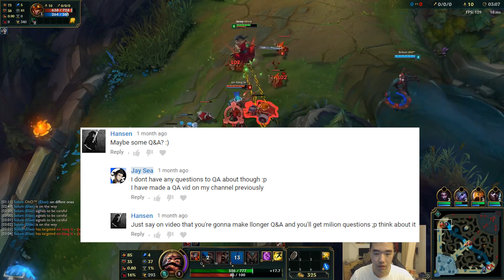Ask Me Anything & Announcements - League of Legends & Old School Runescape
Ask me anything and I will answer it in a future video.

Q and A Video link will be here updated here when it is out.

If you would like to help the channel grow, please leave a like and comment and share the video with friends or your favorite online community /r/ (wishful thinking I know).

Oceania Server
Play Together Account Add: YoutubeJaySea
Main: Jerey
Secondary Account: TheLilTeaPot

Lets learn how to climb the elo ladder toward Masters and Challenger. Tryndamere Builds. JaySea, Jay Sea.